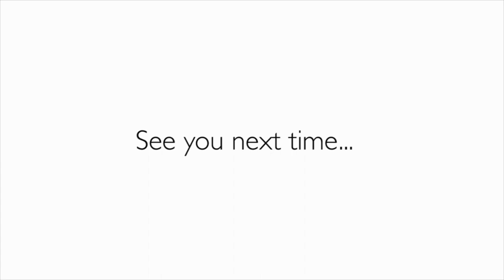Worldwide Photo Walk 2012.mp4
Short 'Outro' for the end of the 2012 Scott Kelby Worldwide Photo Walk in Oxford, UK